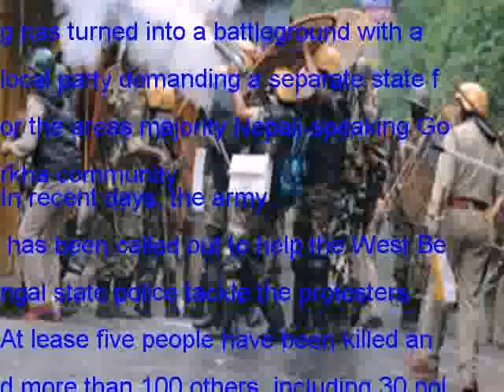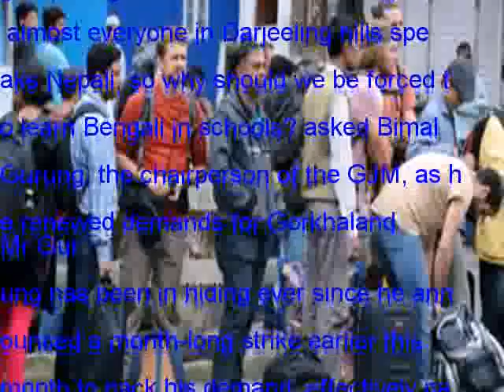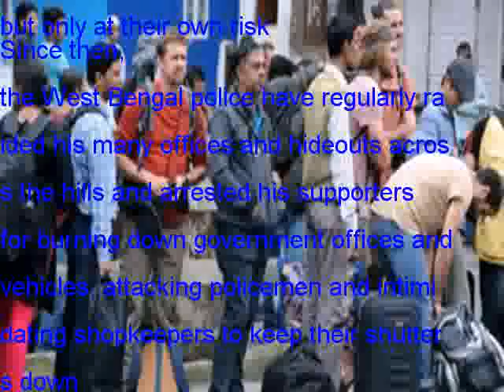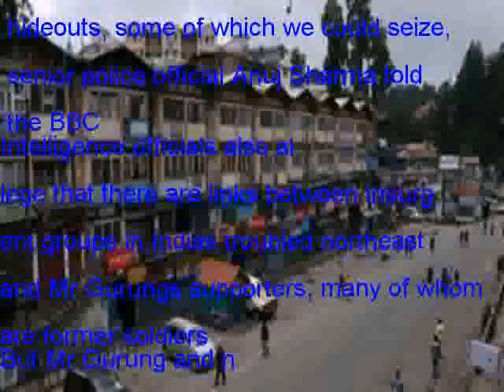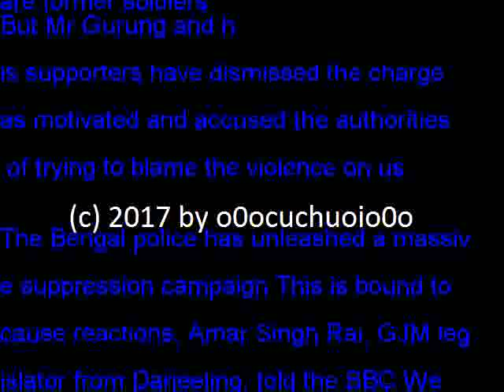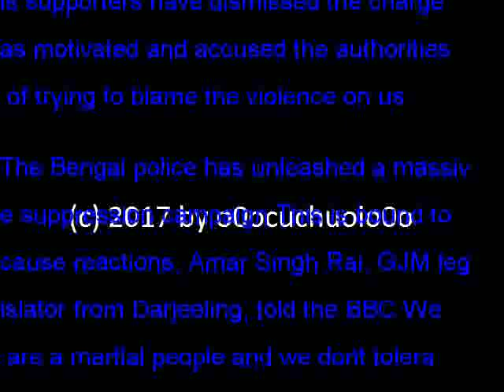Darjeeling on boil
Indias tea producing region of Darjeeling has turned into a battleground with a local party demanding a separate state for the areas majority Nepali-speaking Gorkha community
In recent days, the army has been called out to help the West Bengal state police tackle the protesters At lease five people have been killed and more than 100 others, including 30 policemen, have been injured
The Gorkha Janmukti Morcha or GJM Gorkha Peoples Liberation Front), which is spearheading the protest, has accused the police of firing to kill the protesters - a charge police have denied
The GJM has threatened a fight-to-the-finish for Gorkhaland, the separate state they want carved out of the northern hill region of the state
This movement was provoked by a recent decision of the West Bengal government, ruled by the regional Trinamool Congress party, to introduce Bengali as a compulsory subject in schools across the state, including in Darjeeling
We are not Bengalis, Bengali is not our mother tongue, almost everyone in Darjeeling hills speaks Nepali, so why should we be forced to learn Bengali in schools? asked Bimal Gurung, the chairperson of the GJM, as he renewed demands for Gorkhaland
Mr Gurung has been in hiding ever since he announced a month-long strike earlier this month to back his demand, effectively paralysing Darjeeling at the peak of the summer tourist season
Tens of thousands of tourists were left stranded in the hills, with many desperate to get out after Mr Gurung said they could stay there, but only at their own risk